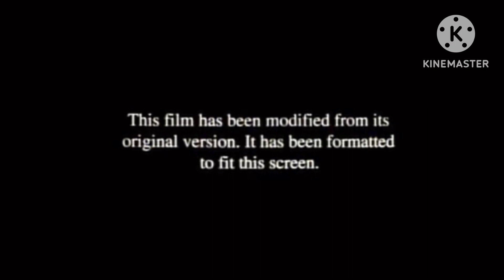Universal Pictures/￼illiumination Entertainment (2010/2024, JesseTV Airing, Fanmade)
Taken From The JesseTV Rerun Of Despicable Me (2010) With The 2013-present Universal Logo (fanmade)

Despicable Me ©️ ​@UniversalPictures And @illumination.